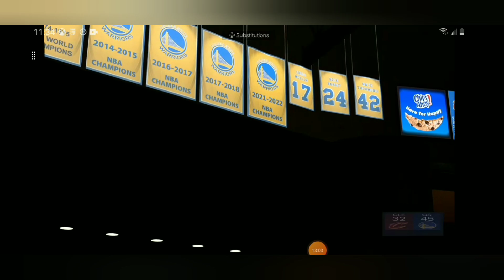Final game of the splash bros in 2k24 play now online